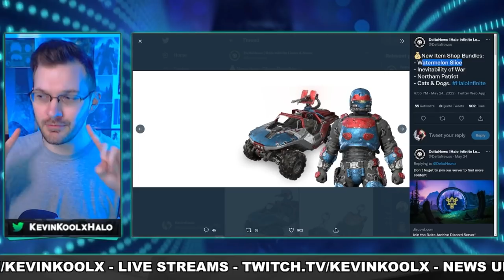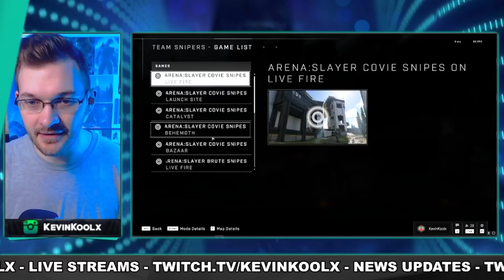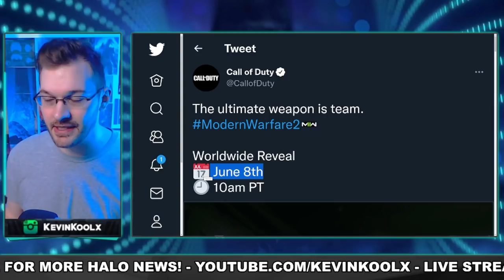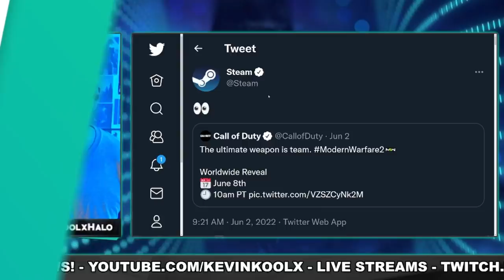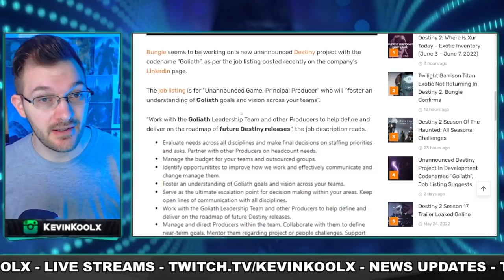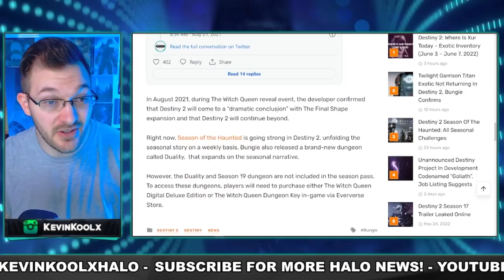Halo Infinite Classic Modes Return! Call of Duty Coming to Steam! Destiny Goliath Leak! Gaming News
Timestamps
Halo News - 0:00
Call of Duty on Steam! - 4:43
Destiny Goliath Leak - 6:09